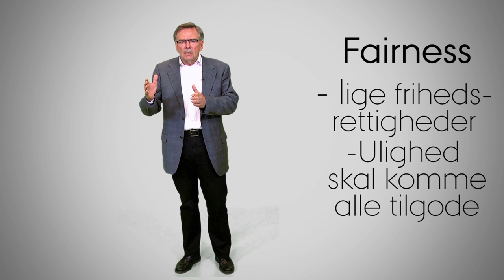Frihed og lighed: Et samfundsetisk dilemma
Hvorfor fører en 'rød' regering 'blå' politik? Og hvorfor gør det de rigtig 'røde' rasende og frustrerede?  Bag den dagsaktuelle politiske debat og retorik ligger et grundlæggende etisk dilemma. Demokrati forudsætter både frihed og lighed. Den enkelte har fx ret til at ytre sig frit, og alle har lige valgret. Men hvis friheden er ubegrænset, fører det store uligheder med sig, og kan et demokratisk samfund så hænge sammen?
Dilemmaet mellem frihed og lighed er et grundproblem i politisk etik. Professor dr.theol. Svend Andersen inddrager i denne korte forelæsning både filosofiske og teologiske forslag til løsning af dilemmaet.